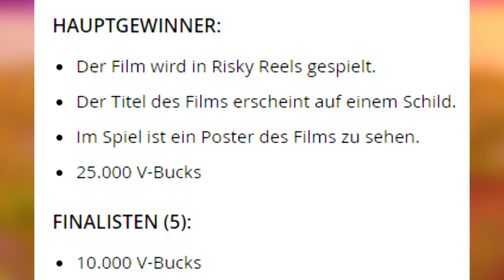😱 So bekommst du KOSTENLOS 25.000 V-Bucks! - Fortnite Battle Royale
IN DIESEM VIDEO ZEIGE ICH DIR WIE DU LOCKER EASY VON 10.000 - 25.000 V-Bucks KOSTENLOS BEKOMMEN KANNST IN FORTNITE BATTLE ROYALE

- Kein Langsamer Chat
- VIP Emblem vor dem Namen im Chat
- VIP Chat
- Emoijs die nur VIP´s haben!
- VIP Gewinnspiele
- Ihr könnt mich direkt Supporten!